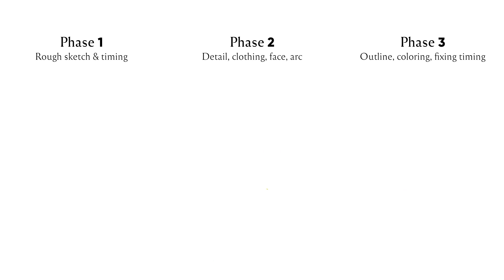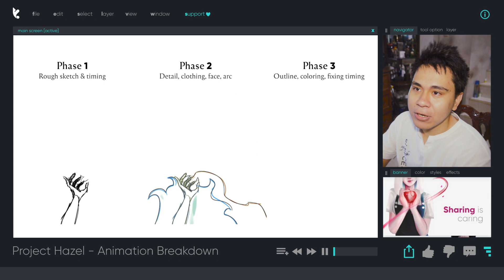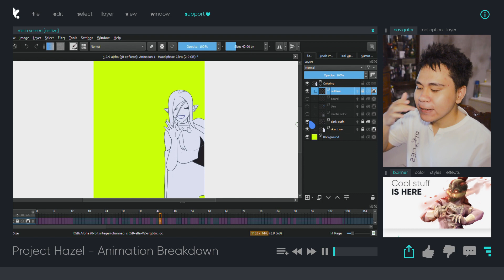4 BULAN BIKIN ANIMASI INI HASILNYA CUMA DAPAT 20 DETIK??? ( ANIMATION BREAKDOWN )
Siapa bilang bikin animasi itu mudah? nonton film animasi 30 menit berlalu begitu aja, pastikan tinggalkan kesan-kesannya dong.

I also Have my own Instagram, Facebook, Behance, & Fiverr.
just type my ID address /kenkeninken